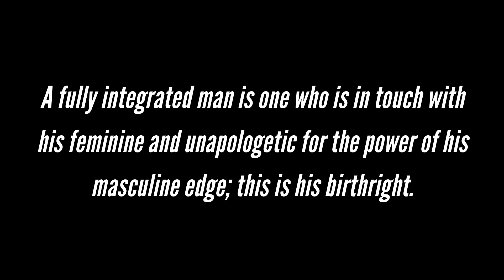Intro to Sacred Wildman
This is an intro to Sacred Wildman, a channel devoted to helping men end their own internal oppression so they may fully offer their gift to the world. The content of this channel will be teachings, embodied practices, podcasts, Q&As, and other content to inspire introspection and growth. You can learn more about the work that I do through my website.